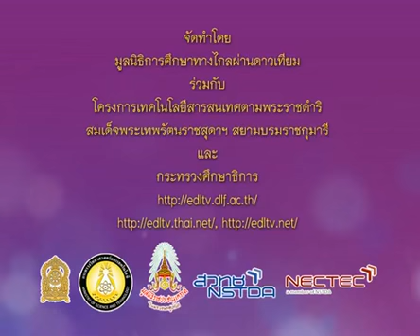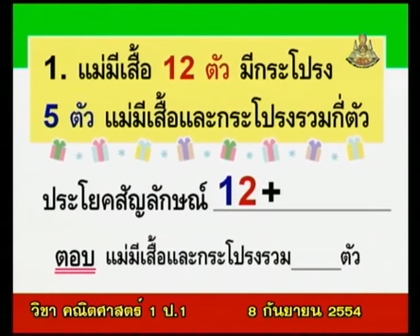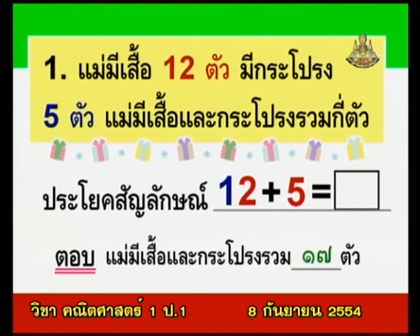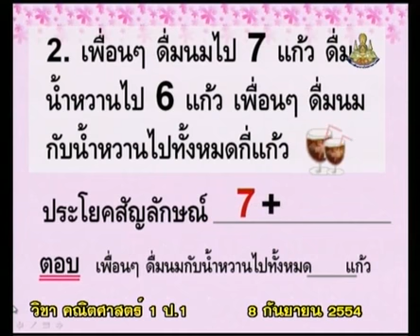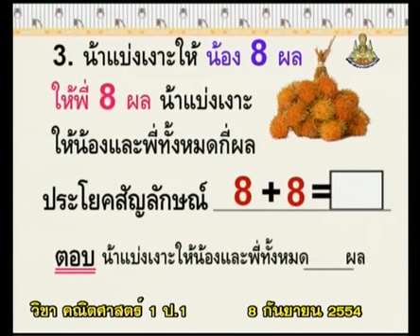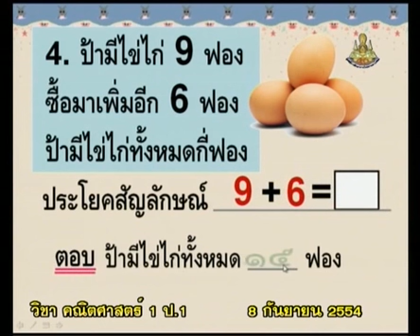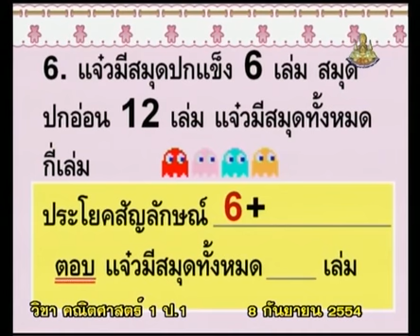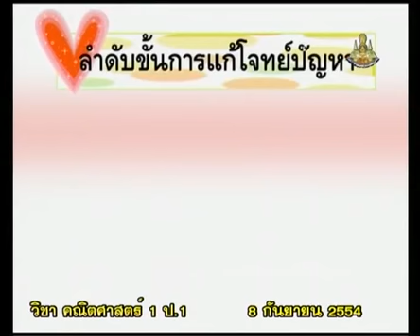282+C+คาบที่5/6+ตัวอย่าง การบวกที่มีผลบวกไม่เกิน 20 (ตย. 2)+mathp1+dltv54p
282+C+คาบที่5/6+ตัวอย่าง การบวกที่มีผลบวกไม่เกิน 20 (ตย. 2)+mathp1+dltv54p
6  การบวกที่มีผลบวกไม่เกิน 20
6.3  โจทย์ปัญหาพาสนุก : การบวกที่มีผลบวกไม่เกิน  20

อัพเดต 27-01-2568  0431